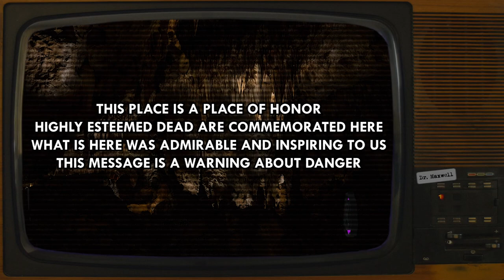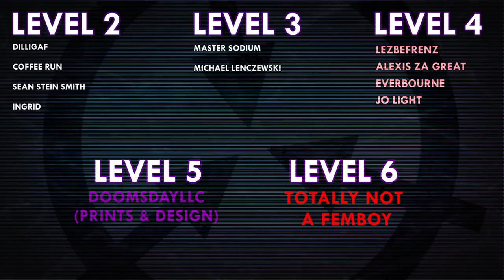SCP-6076 | A Hero, Complete | Euclid | Hostile Humanoid SCP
Voice Actors:
Dea QJ as Lucy L Reynolds

VFX samples and images by:
Joe Jabon
MrTitanosaurus
Matthias Wunderlich